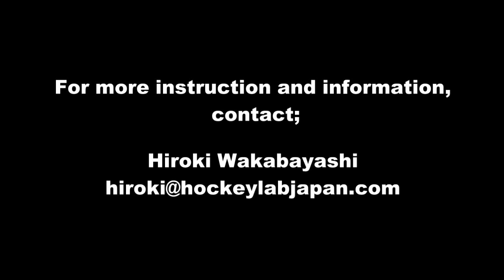Screen Shot Variations 4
Screen shots progression. Drill 4.